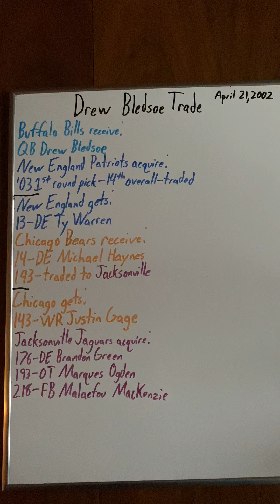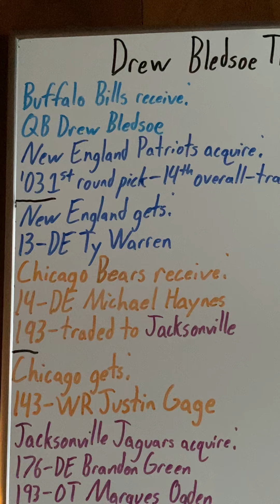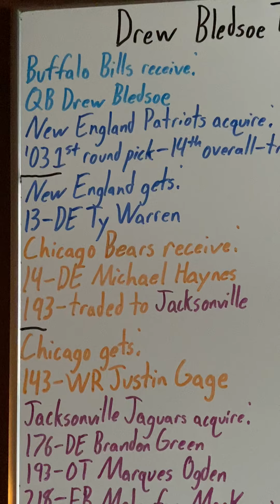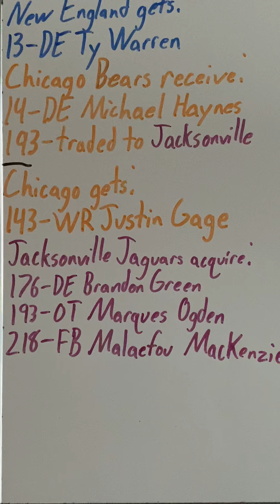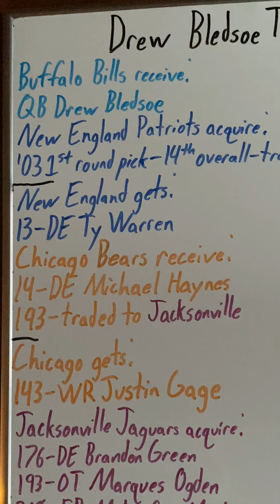Drew Bledsoe Trade Breakdown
Have you ever wondered who the QB of the New England Patriots was before Tom Brady? Well, good news! This trade breakdown looks at the man himself: Drew Bledsoe!
After Brady took control of the Patriots, leading them to a Super Bowl victory, Bill Belichick and the organization decided to invest heavily in Brady. This meant that former #1 overall pick Drew Bledsoe would be on the move. The Buffalo Bills were the team who would send the best offer to New England for Bledsoe.
How did Bledsoe do in Buffalo? Was he able to lead the Bills back to the Super Bowl?
What did the Patriots get in return for Bledsoe?
0:00 Introduction
1:23 Buffalo
2:00 New England
2:43 Chicago
3:19 Jacksonville